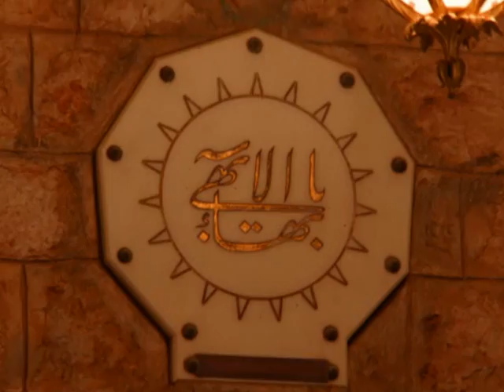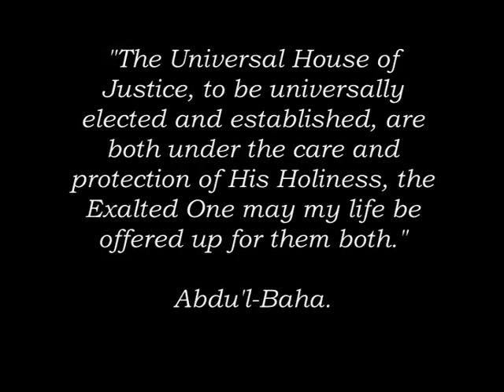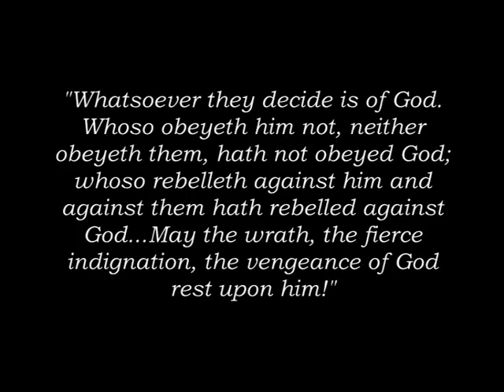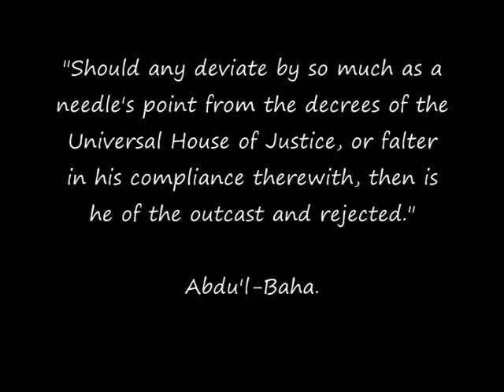Election of the Universal House of Justice 2008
Photo slideshow till 5:45
Video of the announcement of the election results from 5:45